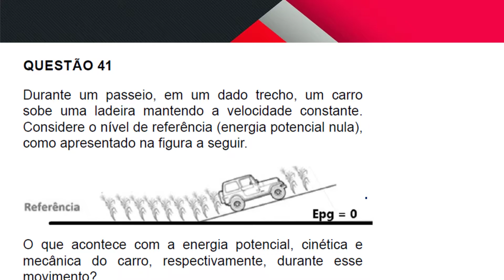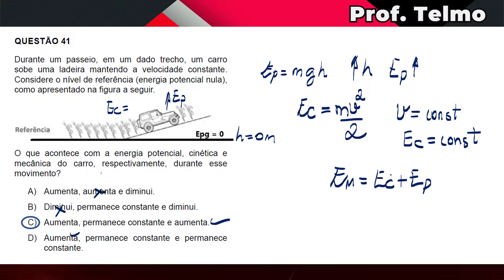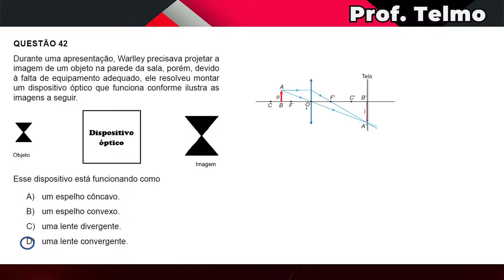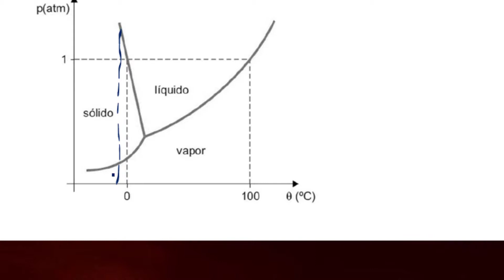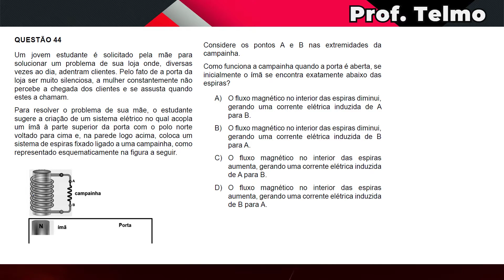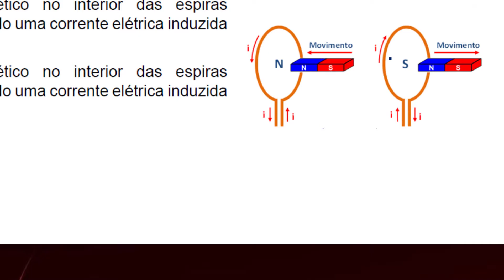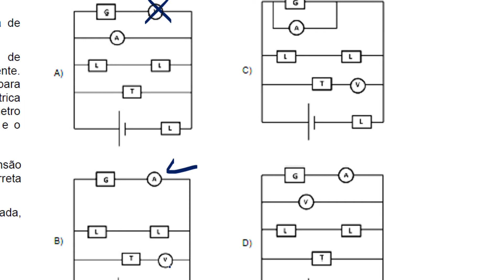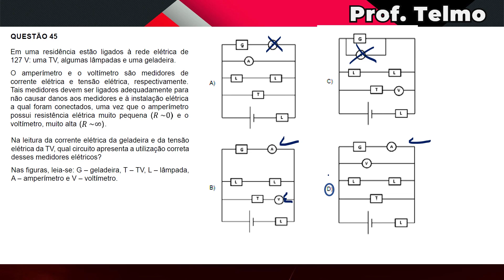CFO Bombeiro Militar MG 2022 | Prova de Física ∫ f( Prof. Telmo )dλ